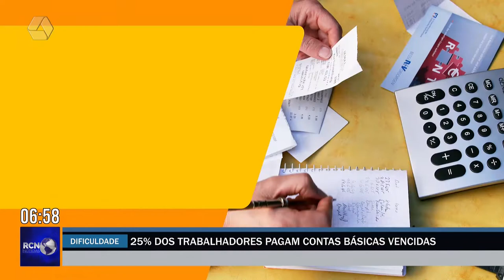Pesquisa aponta que 25% dos trabalhadores tem dificuldade em pagar contas básicas